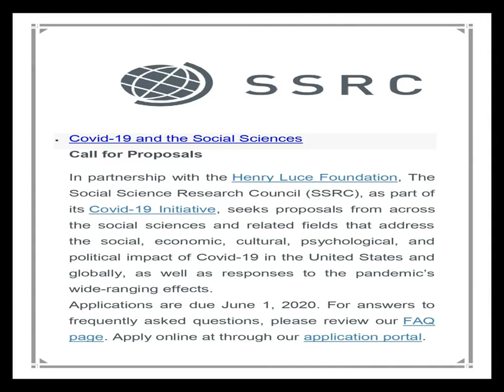Social Science Research Council (SSRC)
In partnership with the Henry Luce Foundation, The Social Science Research Council (SSRC), as part of its Covid-19 Initiative, seeks proposals from across the social sciences and related fields that address the social, economic, cultural, psychological, and political impact of Covid-19 in the United States and globally, as well as responses to the pandemic’s wide-ranging effects.